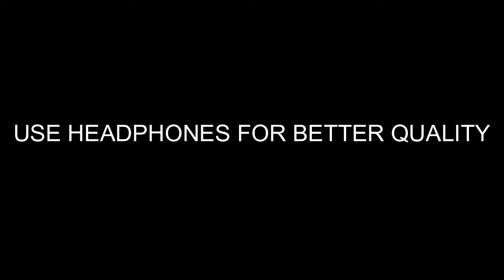My home tour (trailer) || Pradeep Bhattarai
guys my home tour is coming soon stay tune.
oh it gets rhymes 😂😂😘❤😍💓